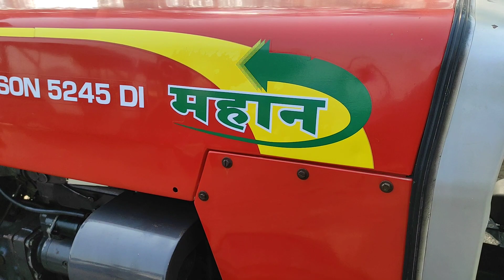ਤਲਵੰਡੀ ਸਾਬੋਂ ਟਰੈਕਟਰ ਮੰਡੀ, ਕਣਕ ਦੀ ਬਿਜਾਈ ਦੇ ਸੀਜ਼ਨ ਵਿਚ ਜਾਣੋਇੱਕਲੇ ਇੱਕਲੇ ਟਰੈਕਟਰ ਦਾ ਰੇਟ ਤੇ ਮੋਬਾਇਲ ਨੰਬਰ